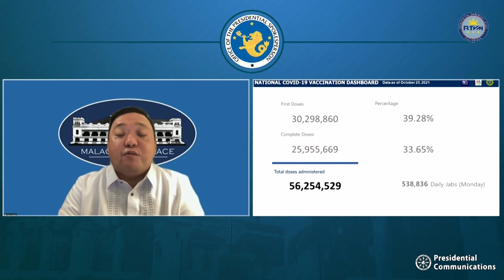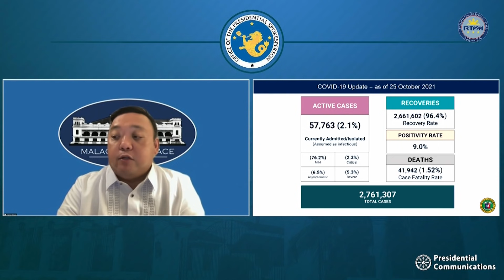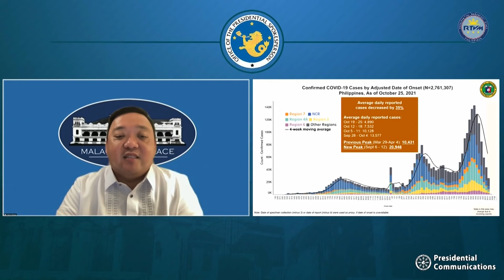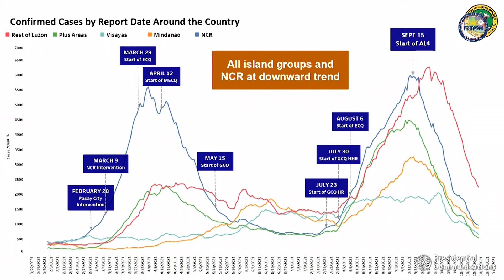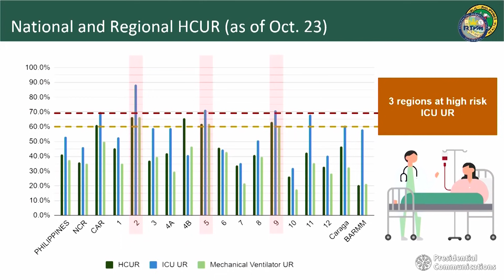Press Briefing by Presidential Spokesperson Harry Roque, Jr. 10/26/2021